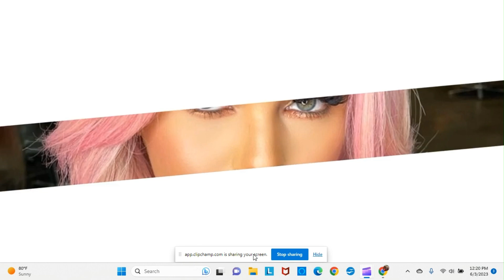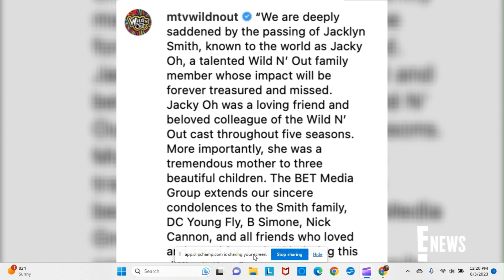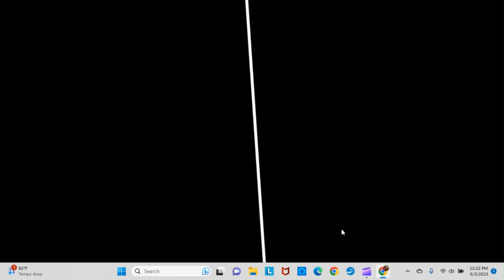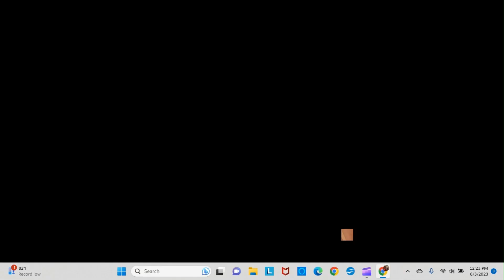RIP JACKY OH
Wild n Out TV personality Jacky Oh dies at age 32.